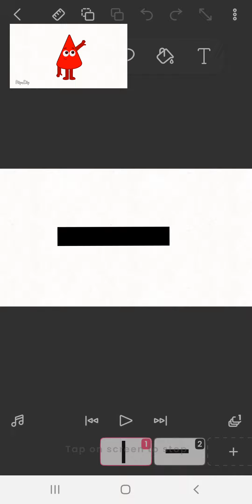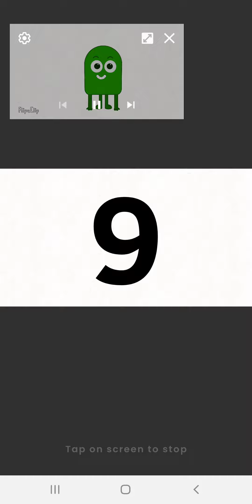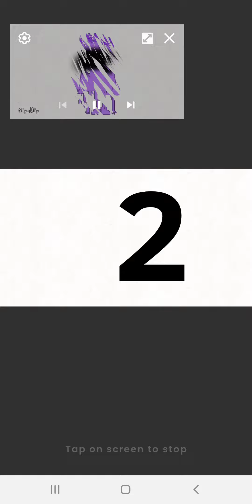Numbers Band FlipaClip